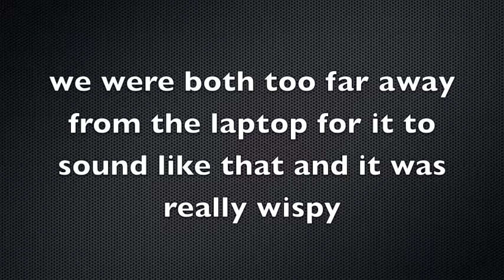Deep Fried Oreos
A lot of interesting stuff happened in this video: Mountain Dew Voltage and hot oil don't mix, a ghost caught on camera, and a lot of hilarious footage hope everyone enjoyed it more to come!